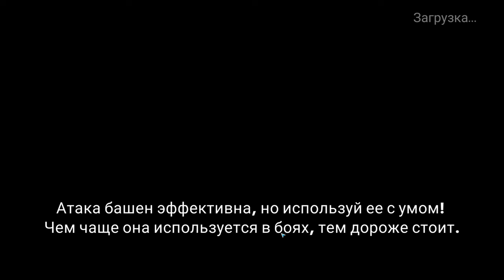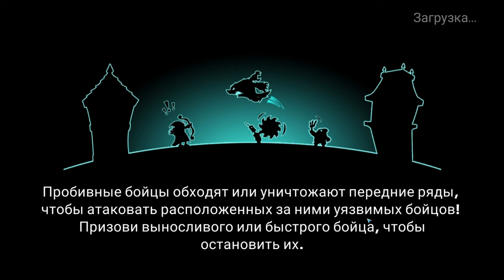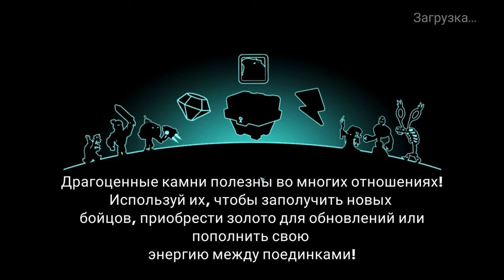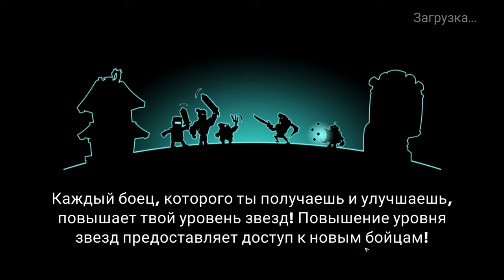Tower Conquest #321 НУЖНЫЕ КАРТОЧКИ 🤗